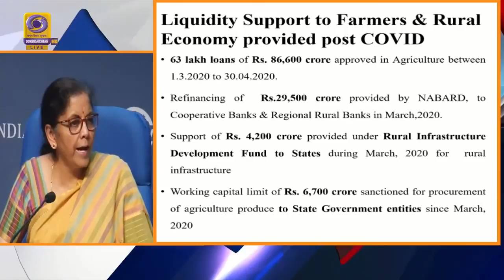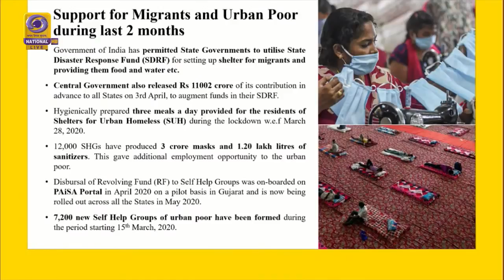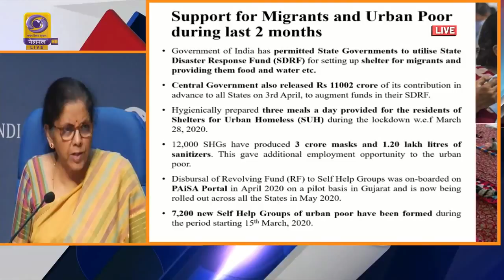COVID Package for Migrants, Urban poor Nirmala sitaraman - Atma Nirbhar Bharat - Pragnya IAS Academy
Details of INR 20 lakh cr. Covid fiscal & Monetary package 14th May by Nirmala sitaraman and will continue to announce for the next few days, with similar briefings.
This video is taken from press information bureau and GOI.
Pragnya IAS Academy, Hyderabad, bangalore, Tirupati, Pune, Chennai